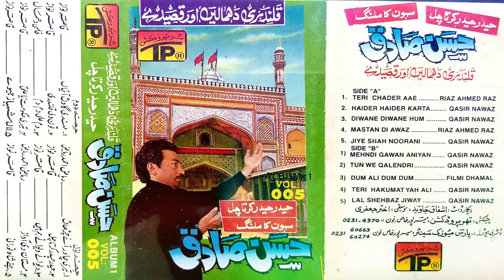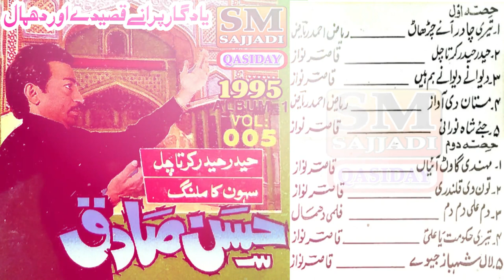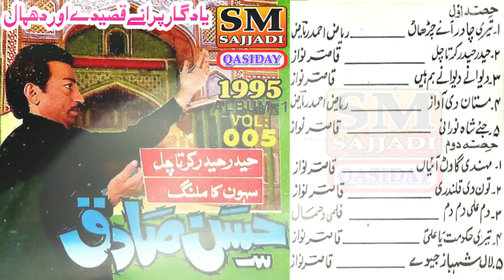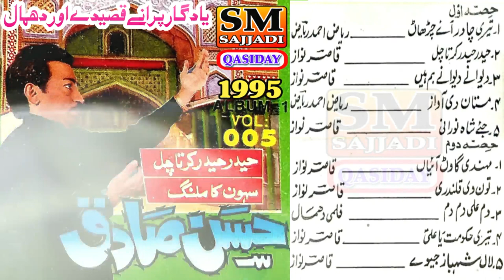Hassan Sadiq Qasida 1995 | Volume 005 | Full HD Qasiday & Dhamal | SM Sajjadi Qasiday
Qasida Khuwan = Hassan Sadiq Qasida 1995.
Title - HAIDER HAIDER KARTA CHAL.
01 - Teri Chadar Aaye Charhawan - Poet. Riaz Ahmed Riaz.
02 - Haider Haider Karta Chal - Poet. Qasir Nawaz Shah.
03 - Deewane Deewane Hum Hain - Poet. Qasir Nawaz Shah.
04 - Mastan Di Awaz Qalandar - Poet. Riaz Ahmed Riaz.
05 - Chale Pathron Pe Chalke - Poet. Qasir Nawaz Shah.
06 - Mehindi Ganwanr Aaiyaan - Poet. Qasir Nawaz Shah.
07 - Ton Vi Qalandri Hain - Poet. Qasir Nawaz Shah.
08 - Dam Ali Dam Dam - Filmi Dhamal.
09 - Teri Hai Hukomat Ya Ali - Poet. Qasir Nawaz Shah.
10 - Lal Shahbaz Jeewey Lal - Poet. Qasir Nawaz Shah.

Album No = Volume 005, 1995 - Old Qasiday & Dhamal.
Release Year = 1995, Volume 005 - Old Qasiday & Dhamaal.
Talib-e-Dua = SM Sajjadi Qasiday.